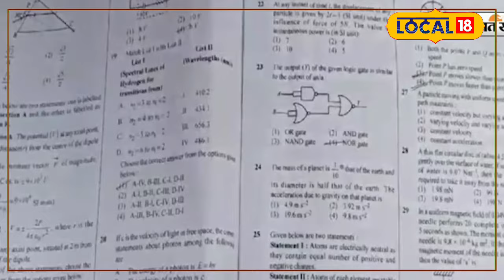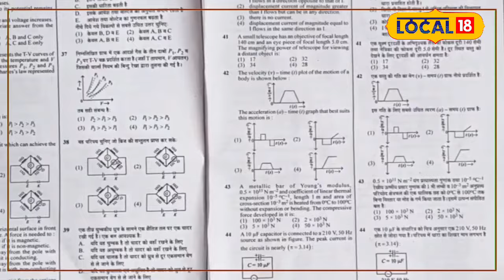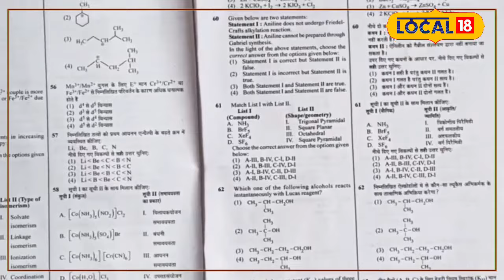Akshaya Tritiya 2024: अक्षय तृतीया पर बन रहा है महासंयोग करें इन चीजों का दान...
Akshaya Tritiya 2024: अक्षय तृतीया पर इन 5 चीजों का करें दान, चमकेंगी किस्मत !

अक्षय तृतीया के दिन सोना खरीदारी के अलावा उसके दान का भी विशेष महत्व है.इस दिन कुछ खास चीजों के दान से आप पापों से मुक्ति के साथ अक्षय पुण्य प्राप्त कर सकते है. इसके अलावा ये दान आपके किस्मत के बंद दरवाजे को खोल भी सकते है.

Apart from purchasing gold on the day of Akshaya Tritiya, donating it also has special significance. By donating some special things on this day, you can get freedom from sins and attain eternal virtues. Apart from this, these donations can also open the closed doors of your luck.